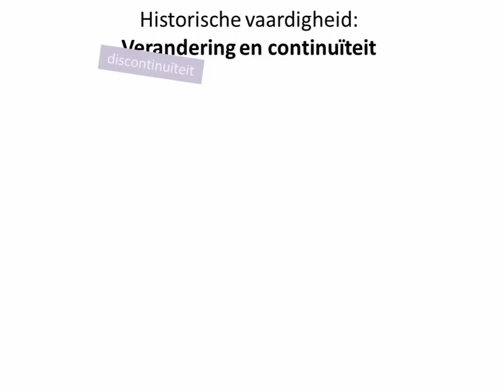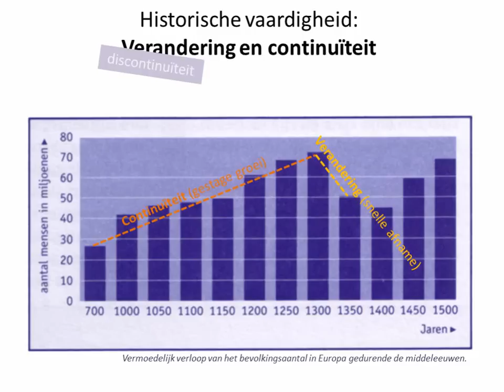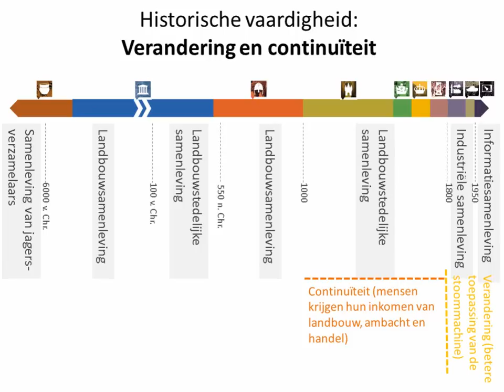Historische vaardigheden: Verandering en continuiteit